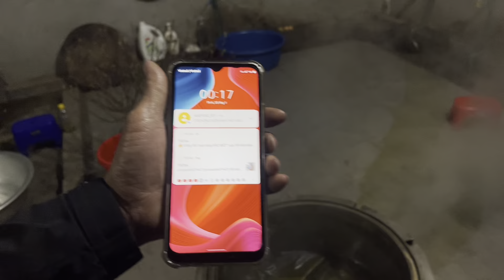Bé Sâu Gói Bánh Trưng Cùng Ông Nội Trong Ngày 30 Tết Nguyên Đán Cổ Truyền Dân Tộc